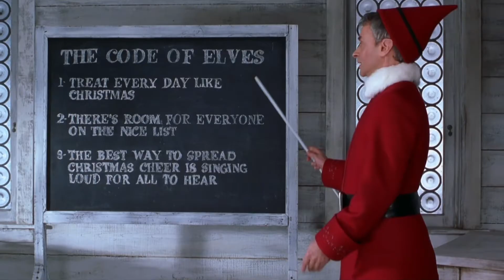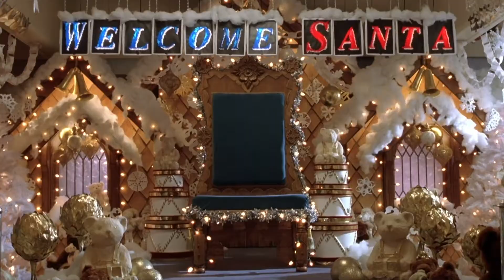Buddy The Elf's Best Moments | Max Family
Get ready because Santa's coming! Follow the Code of the Elves and spread some cheer with Buddy the Elf (Will Ferrell) this holiday season. From singing carols to North Pole level decorating skills, Buddy makes sure that he fills every December with love, magic, and the spirit of the season.

Elf is now streaming on Max.